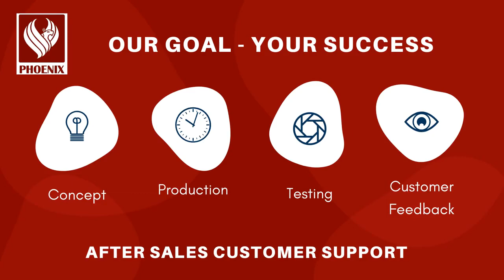Robot Cell Design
Whenever it comes to the use of sophisticated and complicated technology like robot systems, safety comes first. It is estimated that between 20 and 50% of the cost of a robot installation is attributable to safety-related issues. Hence, a cell design is an essential factor that contributes to the safety of the integration system.